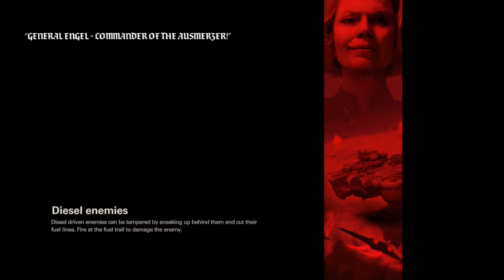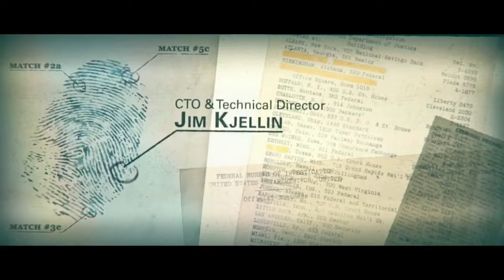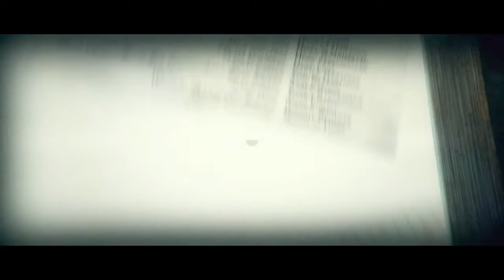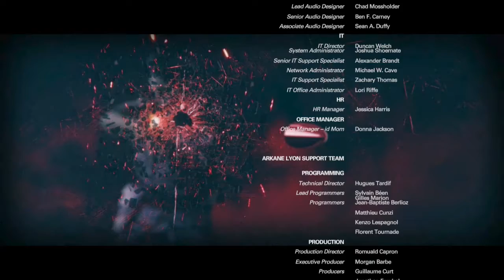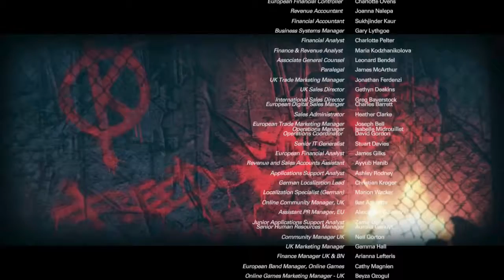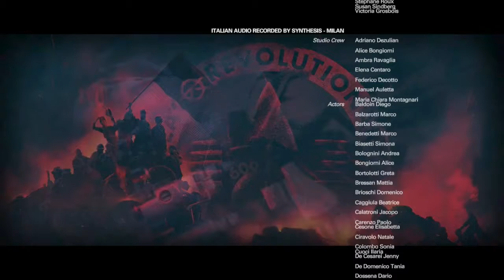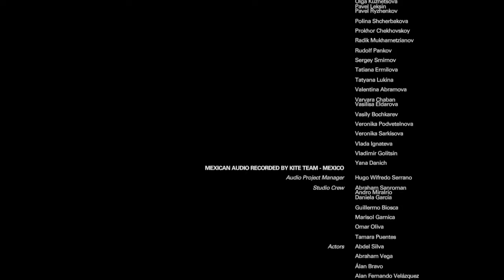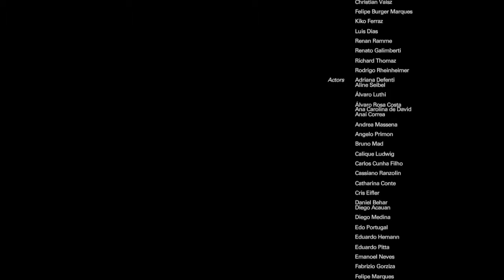Part VIII . Final boss. Ending & Staff Credits . Wolfenstein II: The New Colossus . Nintendo Switch